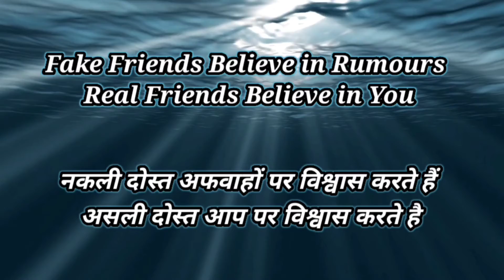Fake Friends | Life Quotes | Success Quotes